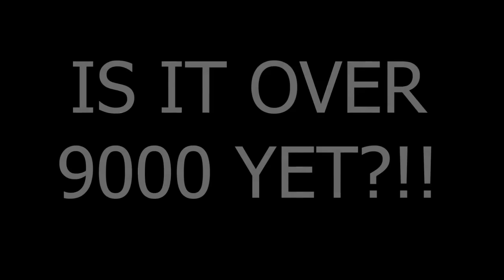ถ้าเจอแบบนี้ต้องทำไง??